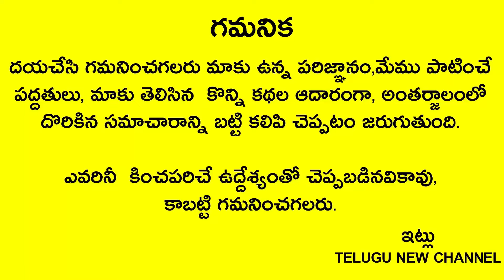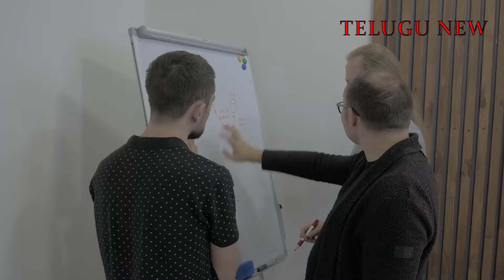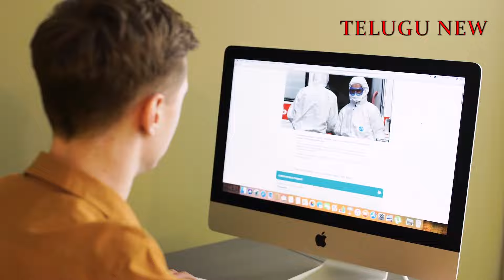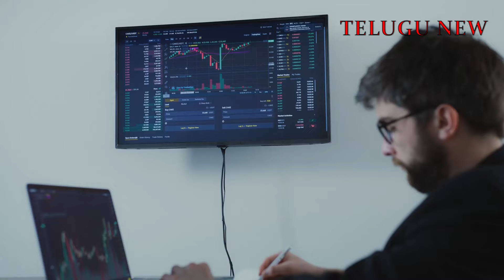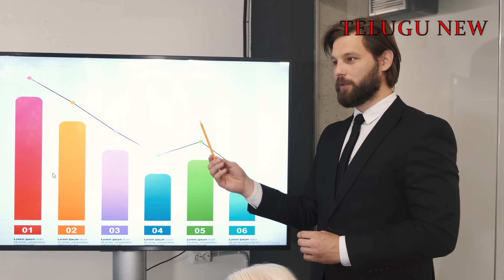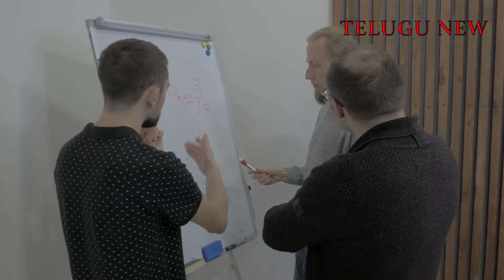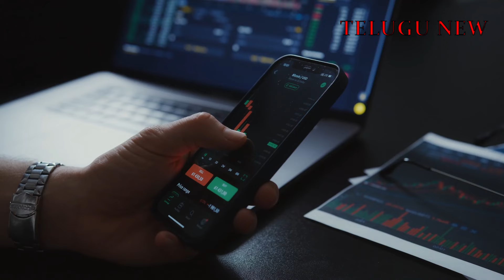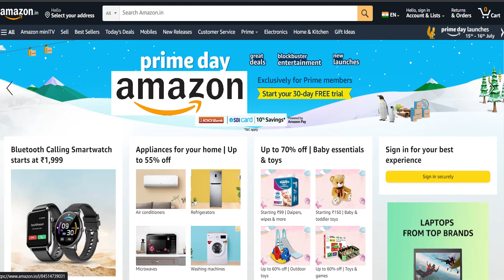2024 ఉగాది పంచాంగం క్రోద నామ సంవత్సరంలో మకరరాశి వారికి కలలో కూడా ఉహించని 4 సంఘటనలు జరుగబోతున్నాయి